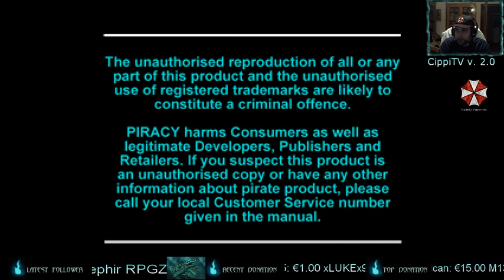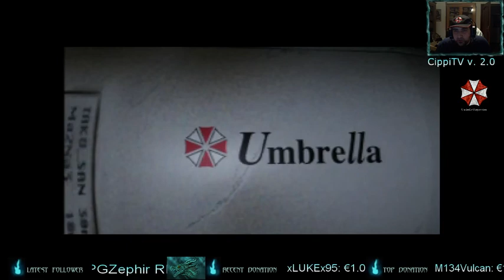Gran finale... e un accenno di SpeedRun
Live del 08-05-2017 - Resident Evil 2 - Claire - Parte 5 - Conclusione